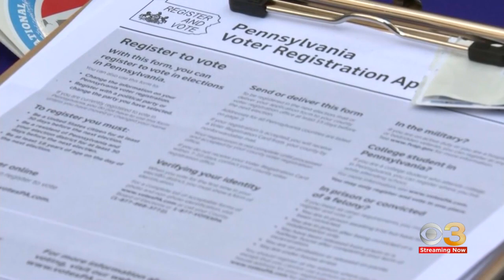Committee of Seventy teams up with Phanatic, Gritty to encourage residents to register to vote